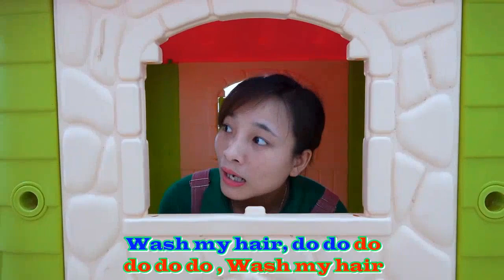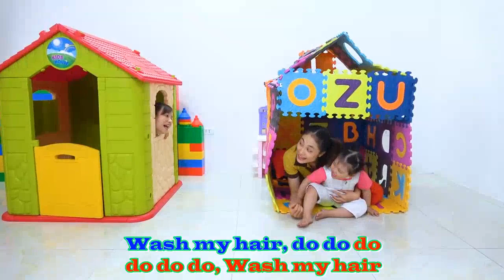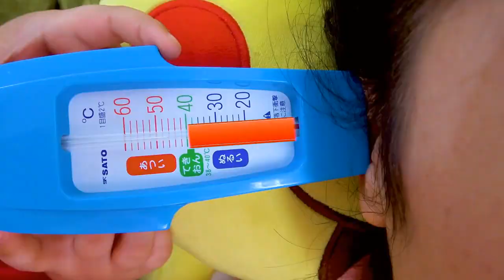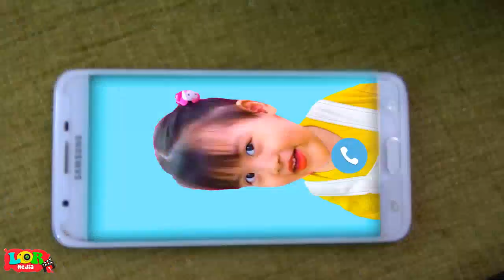Baby Boong And Mom play and build colored Letter Playhouse#DTL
Baby Boong And Mom play and build colored Letter Playhouse